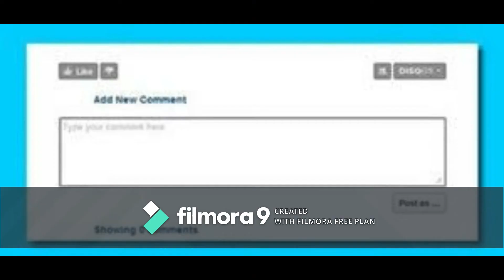কীভাবে রিন থেকে মুক্তি পাবেন ???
কীভাবে রিন থেকে মুক্তি পাবেন ???.Sanatann Jyotish.Vedic Astrology.Vedic Astrology in bengali.Vagyo ke nijer golam bananor jonnyo eta jantei hobe.Bad luck from Good luck.how to success in life?.How to win your luck?.world best astrologer.world best astrology.best astrology.Best Astrologer.Best Indian astrology.Best indian Astrologer.Astrologer.Astrological classes.Best Astrologer in WEST BENGAL.Astrology vs Science.What is ASTROLOGY.How astrology works?.How we improve ourselves?.How to reduce bed effect from our life?.How to increase good effect in our life?How to get success in our life?.How stars effect in our life?.Is Astrology really works?.Khudki zindegi ko assan baniye.Rule your destiny like a king.How to became a real hero in you life?.Be a some one from no one.Astrology is not superstition.Astrology is not illusion..Puranjay Astrology.Astrologer of PURANJAY.Vedio of puranjay.Video of puranjay astrology.Video of Sourav Sharma.Sourav Sharma vedio.Bhartiya joytish.Vartiya jyotish.